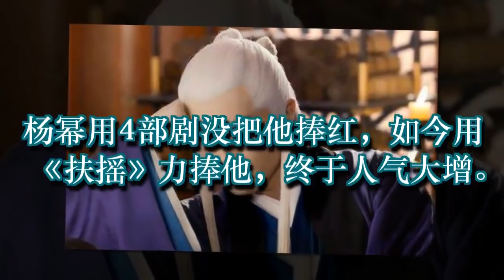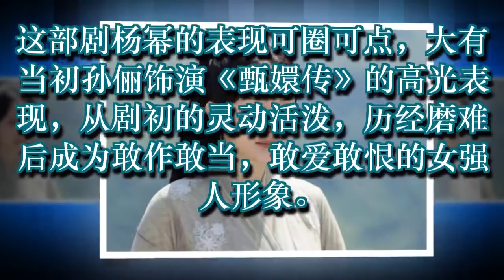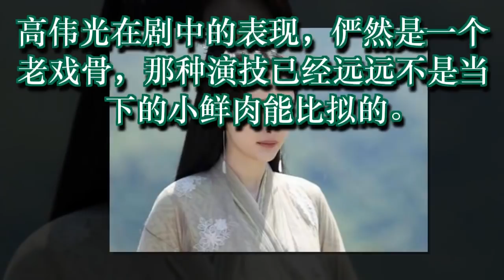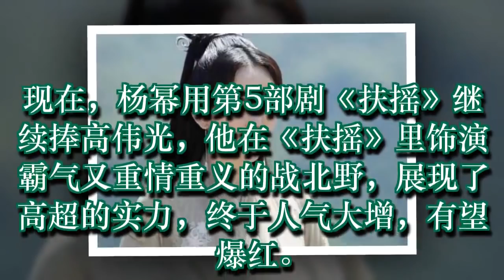杨幂用4部剧没把他捧红，如今用《扶摇》力捧他，终于人气大增